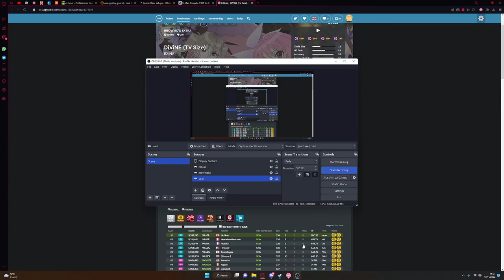Getting My First 700pp Play and #1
this acc is nutty af, pls survive past next pp rework